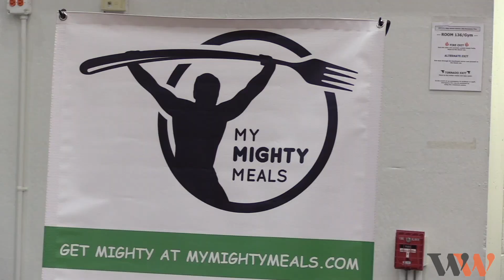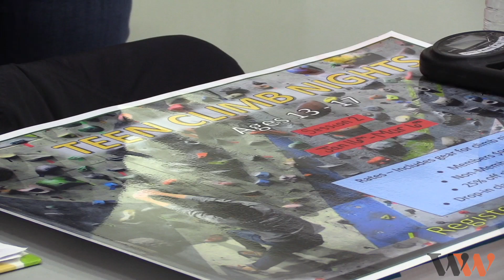MCHS hosts First Annual Wellness Fair | Warrior Weekly 2.7.23